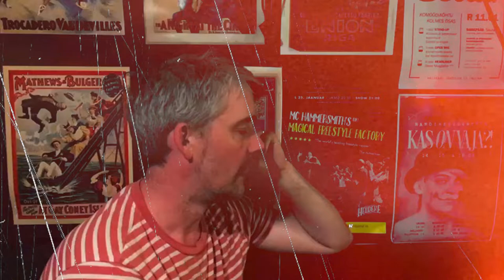Wise Guys SaaS - Tallinn 2022 recap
✨ Yesterday, we said farewell to our amazing SaaS-Tallinn Batch with a wonderful event, filled with laughter, joy, and good memories.✨

This is what the past five months looked like:
🚀 9 teams
🌍 8 nationalities
👩‍💻🧑‍💻 23 founders
🧙 30+ mentors
🧠 50+ workshops
🤝 200+ 1:1 sessions

And the time has come now to send these startups into the world! ☄️ DriveX Technologies,EachHire Talent Sourcing,Elai.io, Roble App,Tipit,Sweephy,Utilize,Novus, Knowledgator Engineering

Congratulations! It has been a pleasure working with you. We are looking forward to seeing how far you’ll go, wherever it may be! ❤️